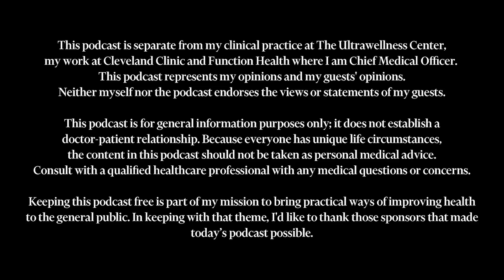This Is Causing Alzheimer's & Dementia: Diet & Lifestyle Habits To Reverse It | Dr. Dale Bredesen